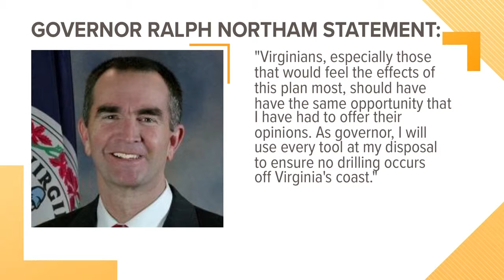Virginia leaders push back against offshore drilling plans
13News Now Elise Brown has the details.